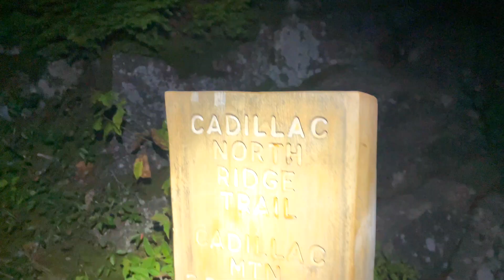The Perfect Trip to Acadia | My Ultimate Methods for Beating the Crowds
From tidepooling along the coast to hiking in the forests and mountains of Mount Desert Island, this is one Acadia National Park road trip you won’t want to miss. I’m solo traveling between my favorite trails and hidden spots to hike, lake swim, stretch, picnic, watch the sunrise and tide pool from the beach to the mountain tops. We’ll climb to five of the park’s peaks, including the highest, Mt. Cadillac to be one of the first to see the sunrise in United States of America. As we travel and explore, we’ll fuel our adventures with healthy meals made from Maine local produce and vegetables. Along the way, we will learn about the nature that makes these places so beautiful - spotting local wildlife, native plants, and lots of cool mushrooms as we wander the trail.

I pour lots of hard earned money into this channel and make nothing back so all help is deeply appreciated :)

Being a nomad naturalist enables me to reconnect with nature in a whole new way. I hope to inspire this inner peace and happiness in others through a closer relationship with mama nature, through healthy eating, outdoor recreation, edible food gardening/farming, and sustainable living. Youtube has enabled me to better educate and inspire from the road.

Make a donation towards improved filming equipment so I can further provide you with awesome content on the road from fresh food foraging to native plant life. It takes a lot of resources to bring this content before I’m monetized, so all contributions are valued and appreciated!!

I get all my music through uppbeat - who compensate they’re talented musicians each time creators download and use their awesome tunes! Check them out + support them with their free downloads.